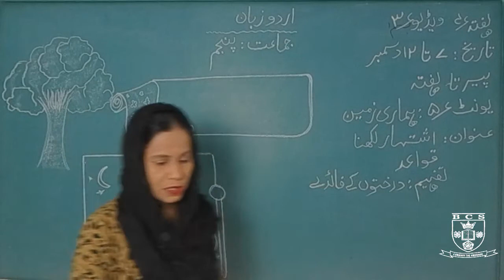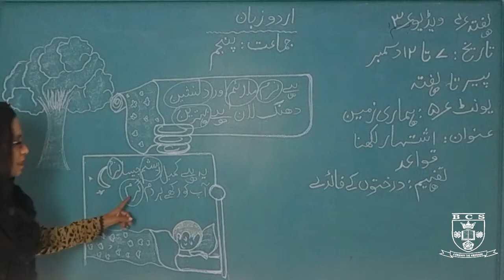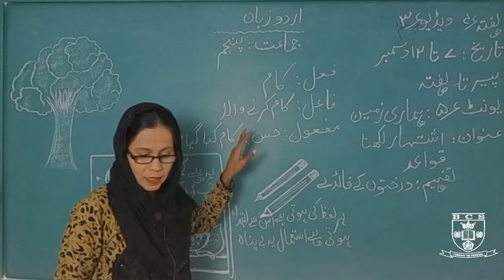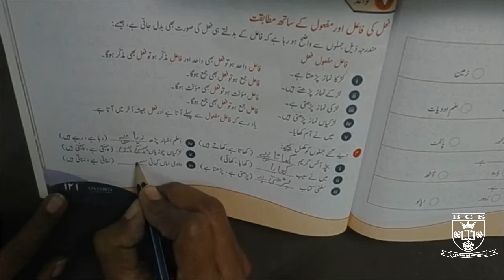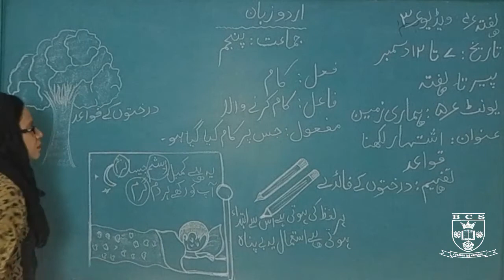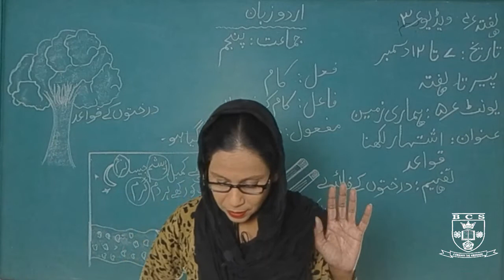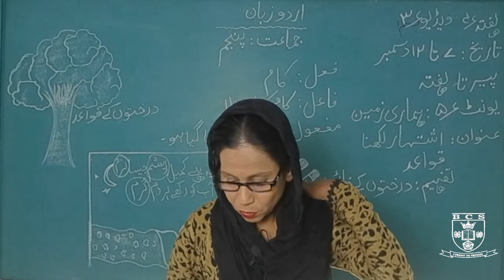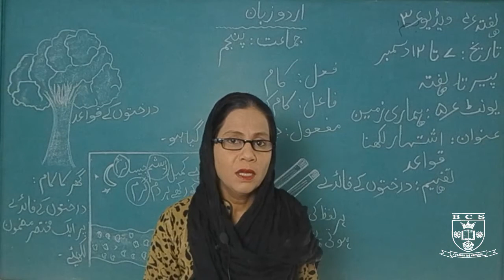اُردو یونٹ نمبر۵:ہماری زمین عنوان: اشتہار لکھنا، قواعد، تفہیم ۷ تا ۲۱ دسمبر ۰۲۰۲